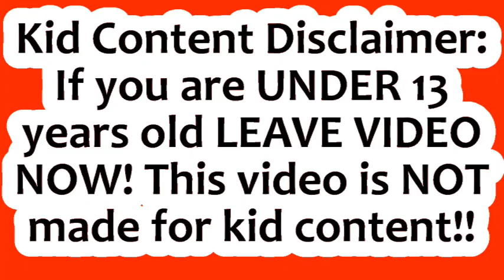Walking to mail box & store l Film & animation l PowerDirector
Here I am walking to the mail box and then to the store. This was recorded with my body cam and edited with CyberLink PowerDirector 18.